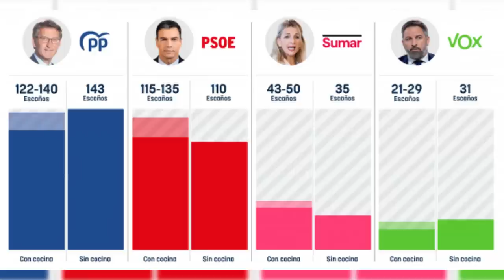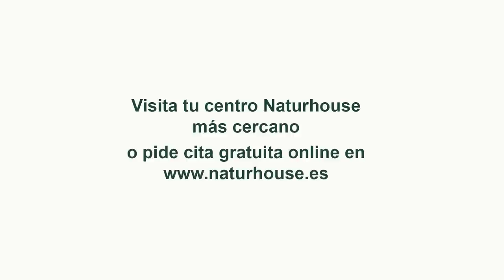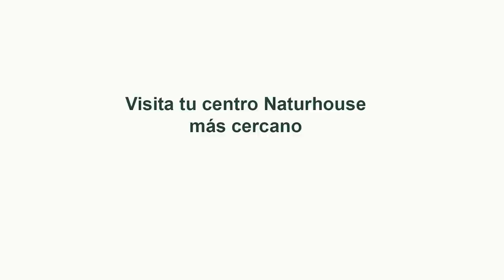Jesús Á.Rojo: ¡Tezanos camino al banquillo! estaría cometiendo presuntamente un delito malversación